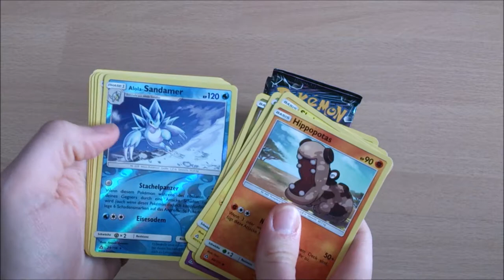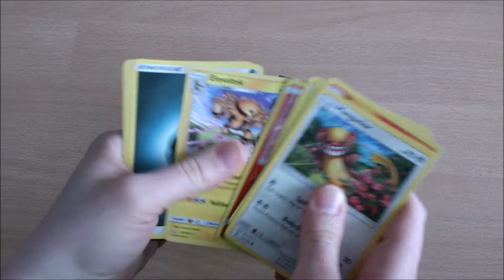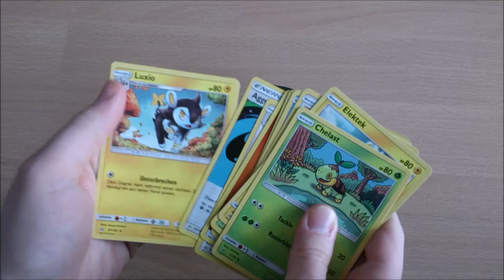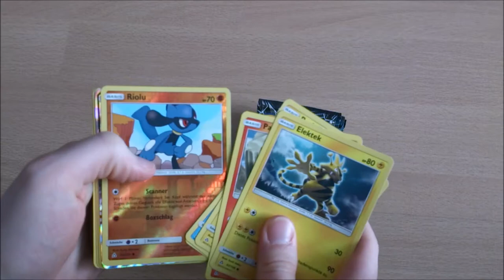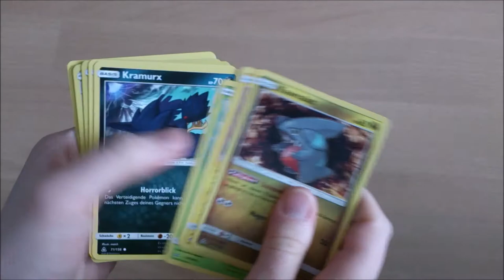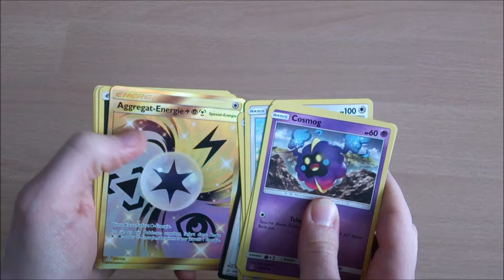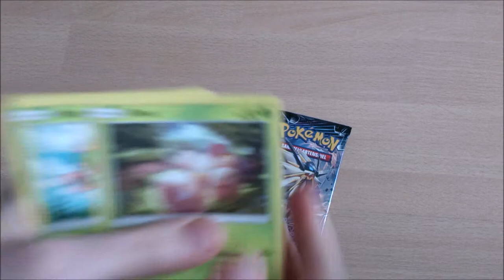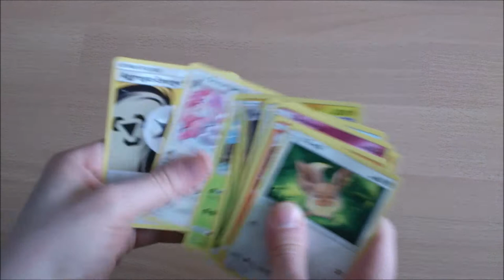Pokemon Ultra Prisma 18er Display Nummer 2 - Unboxing